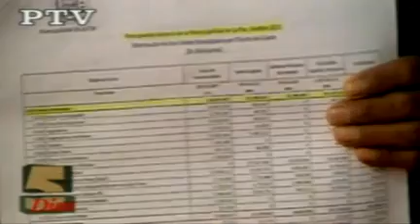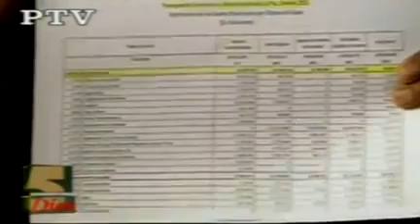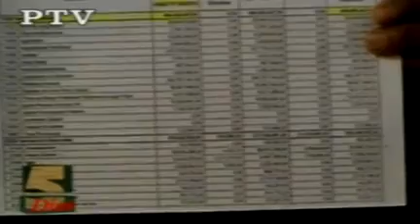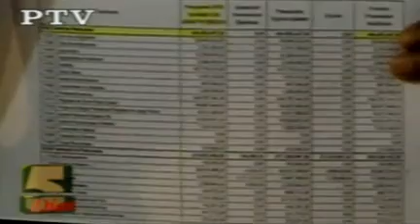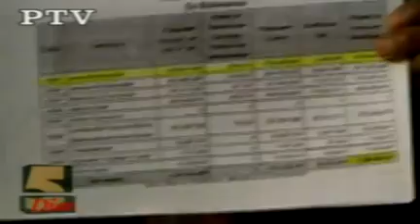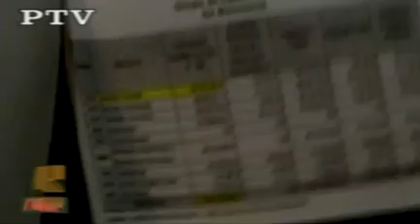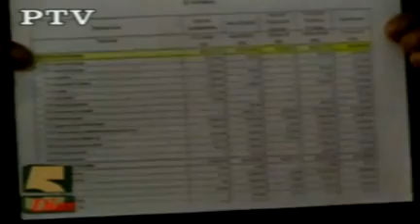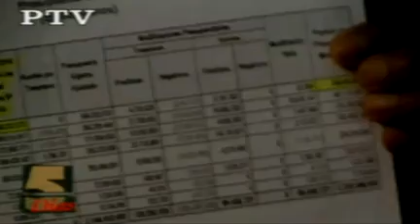18/05/2021 ENTREVISTA AL Dr. JUAN CHAVEZ EN LA REVISTA 5 DÍAS